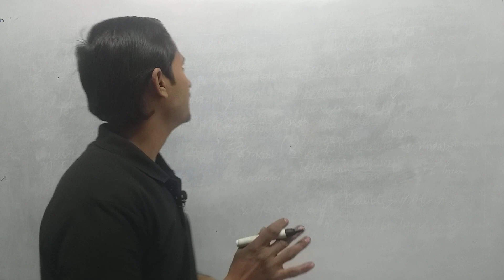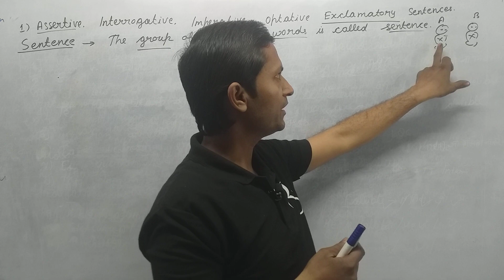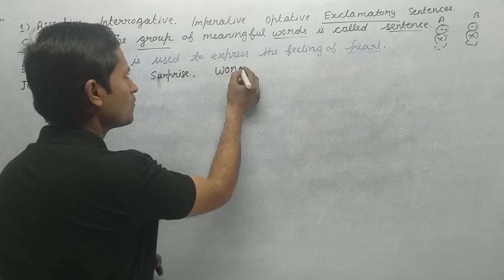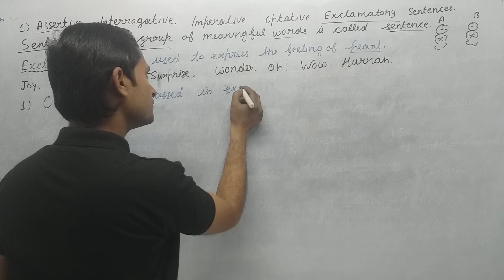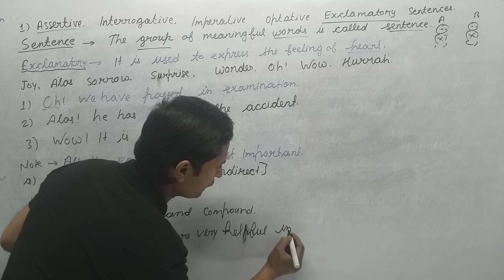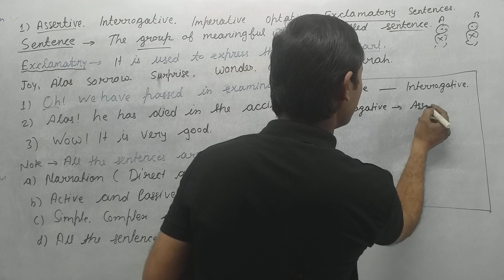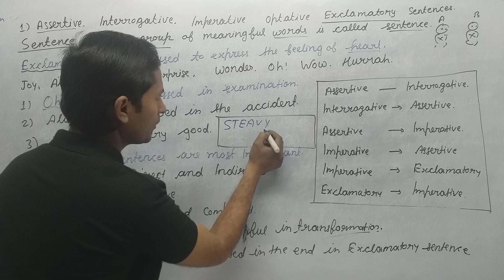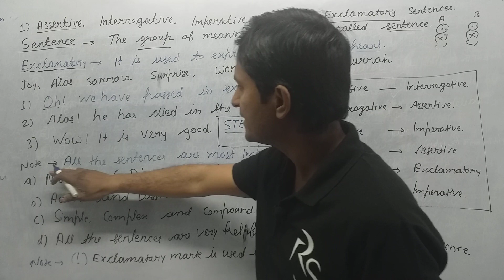EXCLAMATORY SENTENCE FOR KVS NVS DSSB TET GIC NDA CHSL AWES CPO SSC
kvs exam
adhyayan mantra
kvs 2023
kvs pedagogy
kvs vacancy 2023
kvs syllabus
kvs adhyayan mantra
kvs tgt 2022 syllabus
kvs exam 2023
how to crack kvs exam
kvs pedagogy classes
kvs rohit vaidwan sir
kvs syllabus new pattern
kvs prt syllabus 2022
kvs complete update
kvs vacancy complete update
kvs prt
kvs pgt model test paper
kvs ki tyari kese kare
kvs model test paper
kvs tgt
kvs prt by chandra institute
pedagogy
kvs tgt model test paper
kvs pgt vacancy 2022
kvs pgt vacancy update
kvs prt model test
kvs pgt
kvs vacancy 2022 notification
prt
kvs books
kvs 2022 eligibility
kvs pedagogy all subject
kvs 2022
kvs preparation
pedagogy by rohit vaidwan sir
cdp by rohit vaidwan sir
pedagogy for all exam
kvs pgt pedagogy
kvs tgt pedagogy
kvs prt pedagogy
kvs vacancy complete details
kvs prt maths previous year question papers
kvs prt maths previous paper
kvs prt maths practice set
kvs prt maths 2023
kvs prt maths preparation
kvs prt maths preparation 2023
kvs prt maths previous year question
kvs prt maths previous year paper
kvs prt maths by chandra institute
kvs prt maths by chandra institute allahabad
kvs prt maths classes
current affairs by rohit sir
current affairs adhyayan mantra
kvs computer
daily news
monthly current affairs
kvs hindi
kvs pedagogy unit wise
kvs pgt 2023
kvs teaching aptitude
kvs current affairs
kvs reasoning
kvs prt hindi practice set
kvs new exam strategy
kvs vacancies 2023
kvs 2023 preparation strategy
kvs 2023 exam pattern
kvs 2023 syllabus
kvs 2023 recruitment
kvs study material
kvs test series
kvs exam books
best books for kvs exam
byju's exam prep
best books kvs 2022
best books kvs 2023
kvs prt computer previous year question paper
kvs form correction
kvs prt computer classes
kvs prt computer preparation
kvs prt computer
kvs prt computer question
kvs prt computer syllabus in hindi
kvs vacancy 2022 syllabus
kvs prt computer marathon class
kvs prt chandra institute
kvs pgt english online classes
kvs pgt english online coaching
kvs pedagogy syllabus
kvs pgt english preparation
kvs tgt english classes
kvs pedagogy practice set
kvs tgt english preparation
kvs tgt english previous year question papers
kvs tgt english
evs evs classes
kvs pedagogy by mannu rathee
kvs pedagogy rojgar with ankit
kvs pedagogy important questions
pedagogy by mannu rathee
kvs evs practice by rwa
pedagogy for kvs prt/tgt/pgt
kvs evs classes by rojgar with ankit
kvs pgt vacancyupdate 2022
kvs prt 2022 online form correction
kvs prt 2022 marks detail
will kvs 2022 form reject
kvs prt form correction
kvs prt stet by step form correction
how to make correction in kvs prt online form
career bit
evs important questions
kvs evs practice set
kvs evs classes
kvs evs by rwa
pedagogy practice set
pedagogy mcqs
pedagogy for kvs
pedagogy by rojgar with ankit
kvs pedagogy unit 2
pedagogy unit 2
kvs class
kvs special 2022
kvs by himanshi singh
let's learn
hindi
hindi by vivek singh
hindi for kvs
hindi for kvs 2023
hindi for kvs pgt 2023
hindi for kvs prt 2023
hindi for kvs tgt 2023
kvs 2022 english syllabus
english by vipin sir
kvs prt/tgt/pgt en syllabus
kvs librarian vacancy
librarian vacancy 2022 #